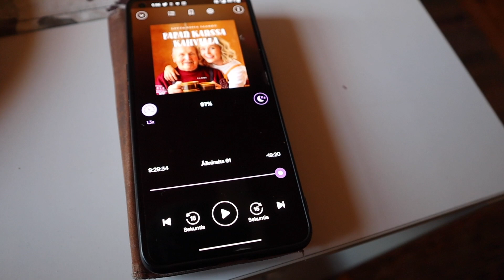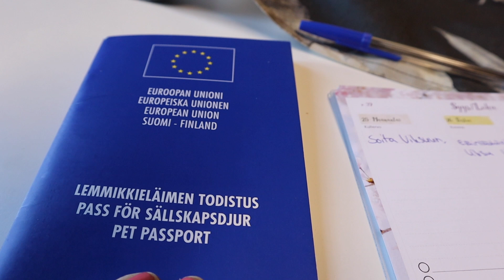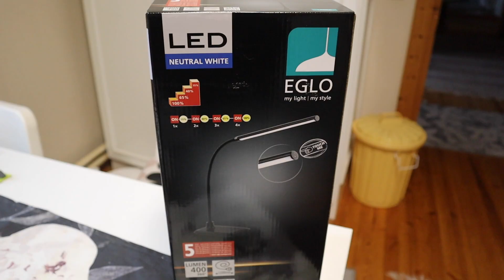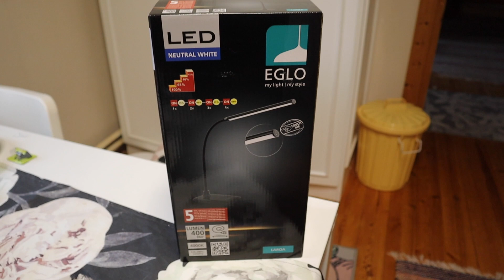Grillattiin ekaa kertaa itse kasvatettuja maisseja